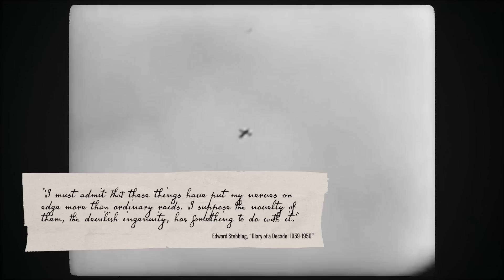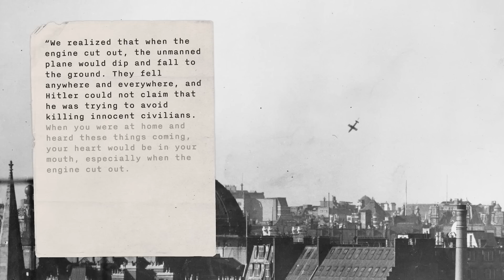Nazi Drone War Begins - War Against Humanity 103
Bombing enemy civilians does nothing to advance a nation’s war effort.
But now, Adolf Hitler believes that the V-1 flying bomb, the first of the
Vengeance Weapons, will bring London to its knees and unite the German
population behind the war effort as never before. The missiles are ready
for launch and thousands more civilians will die to satisfy the Führer’s
delusions.

Hosted by: Spartacus Olsson
Director: Astrid Deinhard
Producers: Astrid Deinhard and Spartacus Olsson
Executive Producers: Astrid Deinhard, Indy Neidell, Spartacus Olsson
Creative Producer: Marek Kamiński
Community Management: Ian Sowden
Written by: Spartacus Olsson
Research by: Spartacus Olsson
Map animations by: Daniel Weiss
Map research by: Sietse Kenter
Edited by: Iryna Dulka
Artwork and color grading by: Mikołaj Uchman
Sound design by: Marek Kamiński
Colorizations by:
Mikołaj Uchman

Image sources:
IWM H 39596, H 39602, HU 91464